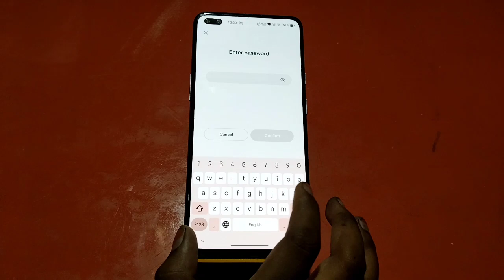Remove Finger Lock In Oneplus Nord CE 2 5G, How To Delete Finger Lock In Oneplus Nord CE 2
Remove Finger Lock In Oneplus Nord CE 2 5G, How To Delete Finger Lock In Oneplus Nord CE 2 5G,Oneplus Nord CE 2 5G Finger Lock Kaise Delete Karen,

Finger_Lock_Remove Oneplus Nord CE 2 5G